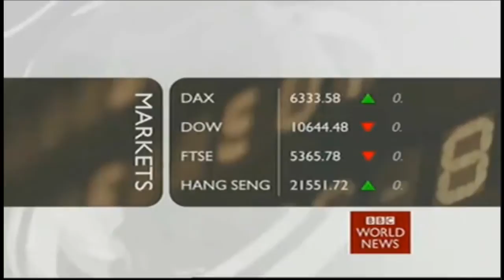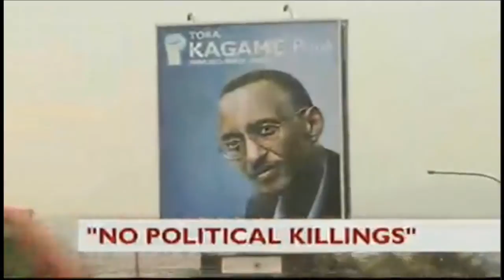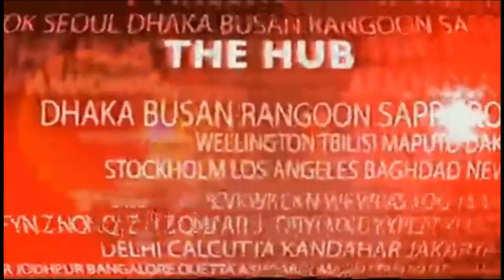The Hub with Nik Gowing - 18:00GMT BBC World News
Starts with half of the breakfiller, then ident into 28 sec countdown and then we join Nik Gowing for the headlines.

Copyright BBC 2010